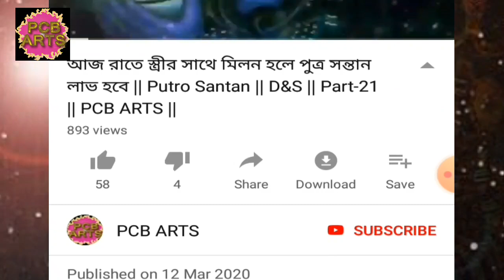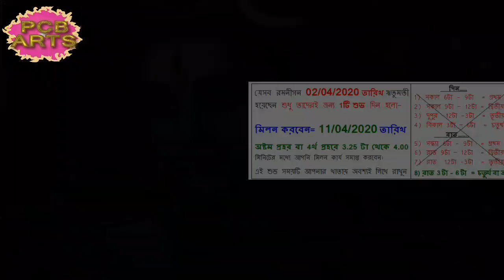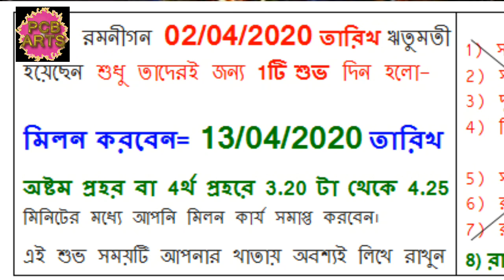আজ রাতে স্ত্রীর সাথে মিলন করলে পুত্র সন্তান লাভ হবে || Putro Santan || D&S || Part-29 || PCB ARTS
আদি সনাতন (World Group)বৃহত্তম গ্রুপ

যারা আমার চ্যানেলে নতুন এসেছেন তারা অবশ্যই আমার চ্যালটি ভিজিট করবেন এবং প্লেলিষ্ট (Playlist)থেকে “সনাতন শাস্ত্রের দিন-ক্ষণ নির্ঘন্টন” প্লেলিষ্ট (Playlist)টিতে প্রবেশ করে সকল ভিডিওগুলো দেখতে পারেন।

আমার সাথে অনেকে আমার ফেসবুক গ্রুপে জয়েন্ট করেছেন। অনেকে বিভিন্ন ধরনে প্রশ্ন করছেন।আমি তাদের প্রশ্নের উত্তর দিয়েছি যথা সম্ভব। আপনিও আজই জয়েন্ট করুন আমার ফেসবুক গ্রুপে “আদি সনাতন (World Group) বৃহত্তম গ্রুপে”। এবং আপনার প্রয়োজনীয় প্রশ্ন করুন। কারন সকল প্রশ্নের উত্তর ইউটিউব কমান্টস জানানো সম্ভব হয় না। তাই আর দেরি নয় আজই জয়েন্ট করুন “আদি সনাতন (World Group) বৃহত্তম গ্রুপে”।

আজ যারা নতুন এসেছেন তারা অবশ্যই সাবসক্রাইব করুন এবং যদি সবার আগে পরবর্তী ভিডিওটি পেতে চান তবে সাবসক্রাইব কক্সের পাশের বেল আইকোনটিতেও একটি চাপ দিয়ে রাখুন। শাস্ত্রের নিষিদ্ধ দিনক্ষন সম্পর্কে Part-1, Part-2 অর্থাৎ প্রথম এবং দ্বিতীয় ভিডিওটিতে সম্পূর্ণ ভাবে উল্লেখ করেছি। তাই এই দিনগুলোতে নারী বিহার করবেন না। এবং এই ভিডিওটির ডেসক্রিপশন বক্সে প্রথম এবং দ্বিতীয় ভিডিওটির লিংকটি দিয়ে দিবো, আপনারা যারা নতুন আমার চ্যানেলে, তারা অবশ্যই সেই ভিডিও দুটি দেখে নিবেন। কারন এই প্রস্তুতি গ্রহনের পূর্বে কিছু শাস্ত্রিয় বিষয় আপনাকে মনে রাখতে হবে এবং আপনার পাশের বন্ধুটিকে অথবা আপনার ভাই-বোন, আত্মীয়-স্বজনকে আপনি এই বিষয়ে অবগত করতে পারবেন। তাতে সকলেই উপকৃত হবে। আর যখন নতুন ভিডিও আপলোড করবো সেই ভিডিও গুলো অন্ততঃ শেষ পর্যন্ত মনোযোগ সহকারে অবশ্যই শুনবেন । আমার ফেসবুক গ্রুপটি পেতে এই ভিডিওর ডানপাশে ছোট্ট এই এ্যারো চিহ্নটিতে চাপ দিন ডেসক্রিপশন বক্স ওপেন হবে, সেখান থেকে আমার ফেসবুক গ্রুপের লিংকে প্রবেশ করুন এবং আদি সনাতন (ওর্য়াল্ড গ্রুপ) বৃহত্তম গ্রুপে আপনাকে এড দিন। আপনার যত প্রকার এই বিষয়ে প্রশ্ন আছে আমাকে ফেসবুক ইনবক্সে জানাতে পারেন। আমি উত্তর দেওয়ার একান্ত চেষ্টা করবো।আশা করি আপনার অতি প্রয়োজনীয় কথাগুলোই শুধু ইনবক্সের মাধ্যমে জানাবেন। আর আপনাদের ফ্রেন্ডস লিষ্টে থাকা বন্ধুদেরকে প্রতিদিন অন্ততঃ 20/25 জন করে বন্ধুদের এড দিন ‘আদি সনাতন (World Group)বৃহত্তম গ্রুপে ” । যাতে করে সকলেই উপকৃত হতে পারে।

অনেকে বলেছেন রাত 12টার পরে তারিখ পরিবর্র্তন হয়। আজ রাত বারোটার আগের তারিখ ধরে নিবো নাকি 12টার পরের তারিখ ধরে নিবো। আপনাদের সুবিধার জন্য আমি দিনের নাম এবং তারিখ দুটোই উল্লেখ করি। উদাহরনস্বরূপ বলছি- যেমন-ধরুন আজ 25 তারিখ বৃহস্পতিবার । রাত এবং দিন মিলে 24 ঘন্টায় 25 তারিখই ধরে নিবেন। আমি সেভাবেই মিলিয়ে দিন-ক্ষণ নির্নয় করি। রাত 12টার পরে তারিখ পরিবর্তন হলেও আপনি বৃহস্পতিবার 25 তারিখের রাতই ধরে নিবেন সারারাত। আমি যে তারিখ মিলনের জন্য উল্লেখ করবো সেই দিনের রাতেই আপনি মিলনে রত হবেন রাত্রির 4র্থ প্রহরে। আর একটি কথা বলবো যে, আপনি হয়তো সেই শুভক্ষনে ঘুম থেকে উঠতে দেরি করে ফেলেছেন, তাই আপনি আপনার সেই শুভ সময়ের অধা ঘন্টা বা এক ঘন্টা পূর্বে মোবাইলে এলার্ম দিয়ে রাখবেন। যাতে সঠিক সময়ে জেগে উঠে কার্য্যটি শেষ করতে পারেন।
আপনাদের লাইক কমেন্টস উপর নির্ভর করে আমাদের ভিডিও বানানোর স্পৃহা। তখন আমাদের অধিক আগ্রহ প্রকাশ পায় ভিডিও বানাতে। তাই সকলকে একটি লাইক কমান্টস করে আপনাদের সঠিক তারিখটি অবশ্যই জানিয়ে রাখবেন।
আপনি যে দিনে ঋতুমতি হয়েছেন সেই দিনের সঠিক তারিখের উপরই নির্ভর করবে শুভদিনের নির্নয়করন। তাই আপনার ঋতুমতির তারিখটি অবশ্যই মনে রাখতে হবে। এবং সেই তারিখ অনুসারে যখন আপনার শুভ দিন নির্র্নয় করে দেওয়া হবে, সেদিনের রাতে 4র্থ প্রহরে মিলনে রত হতে হবেন।

প্রহর কি? অনেকে আমরা প্রহর কি তা জানিনা। তা নিয়ে অনেক দ্বিধা দন্ধের মধ্যে থাকতে হয়। প্রহর হলো দিবা এবং রাত্রী মিলে মোট আট টি। প্রতি 3 ঘন্টা পর পর একটি প্রহর আসে।
প্রথম প্রহর হলো সকাল 6 টা থেকে 9 টা
দ্বিতীয় প্রহর হলো 9 টা থেকে 12 টা
তৃতীয় প্রহর হলো 12 টা থেকে 3 টা
চতুর্থ প্রহর হলো 3 টা থেকে সন্ধ্যা 6 টা পর্যন্ত্।

এই হলো দিনের 4 টি প্রহর।
প্রতিটি প্রহরে  3  ঘণ্টা হয়।
ঠিক এভাবে রাতের প্রহরও 4টি।
সন্ধ্যা 6:00 টা থেকে ভোর 6:00 টা পর্যন্ত ।